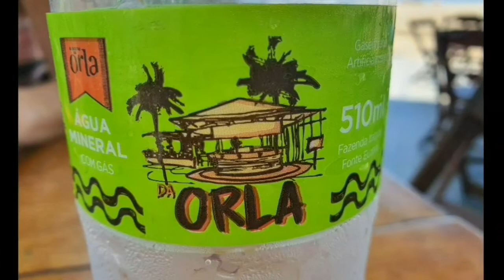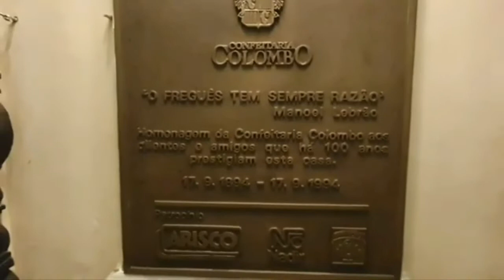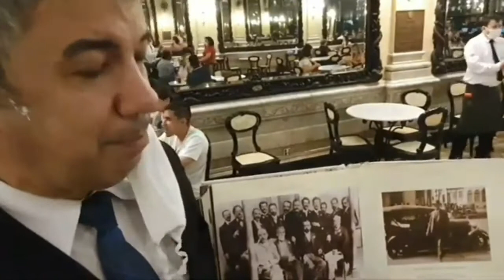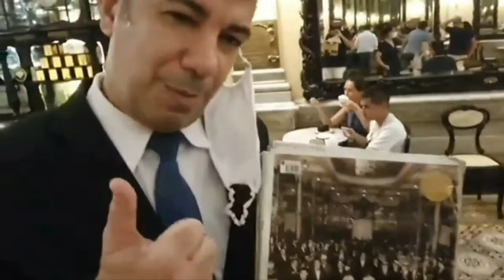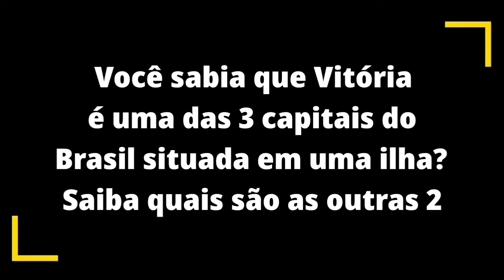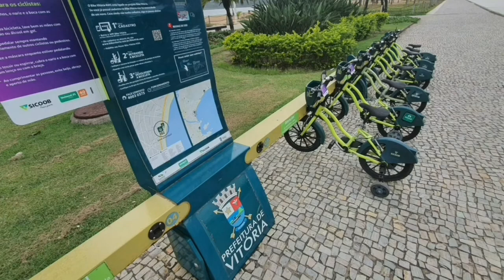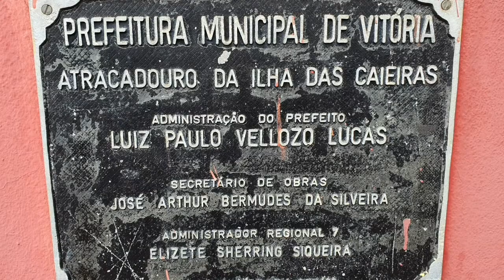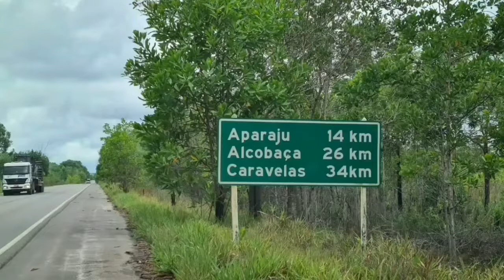REPORTAGEM COMPLETA DA VIAGEM SP/ILHÉUS DE CARRO BY TV TOROROMBA